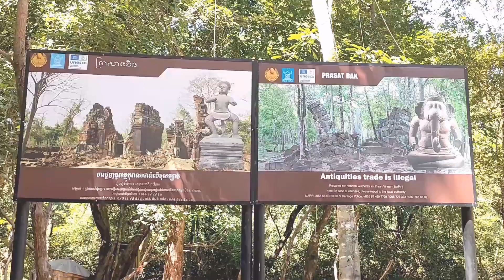Cambodia Tour To Khmer Pyramid Temple Koh Ker | The Linga pura, Khmer Empire | ប្រាសាទកោះកែរ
Lingapura city was an old capital city of Khmer Empire in the 10th century of Angkor era. Since 17th September 2023 Koh Ker now a ruin surounded by jungle, is on UNESCO World Heritage List.

TIMECODE
00:00 |
06:40 | Outro